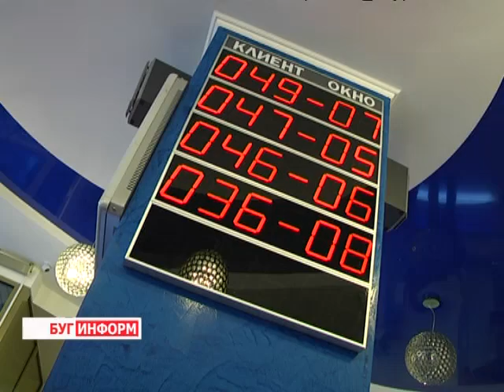2014-02-11 г. Брест Телекомпания "Буг-ТВ". Белтелеком: замена телефонных номеров.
Журналист К. Купрякова. Оператор А. Щерба
Начиная с 2010 года, в областном центре проводится замена  номеров домашних телефонов.За это время тысячи жителей региона стали обладателями либо совершенно иных, либо частично новых домашних кодов набора. У многих берестейцев возникает вопрос, зачем и почему  это делается.  Ответ довольно прост: все имеет свой срок годности, оборудование, которое  было на  Белтелекоме  устарело и сегодня происходит его  планомерная  замена. Модернизация и этого предприятия  - в действии -  в этом убедилась наш корреспондент